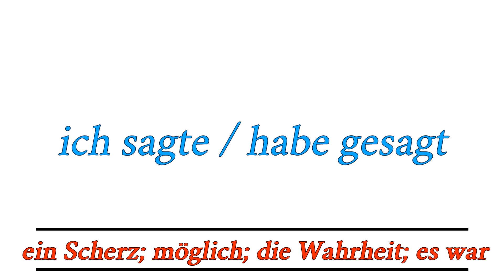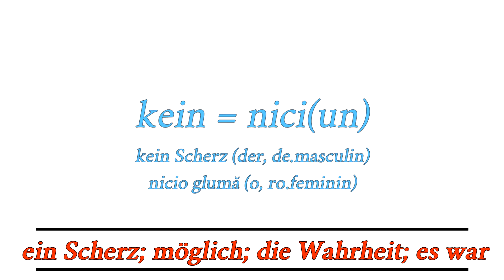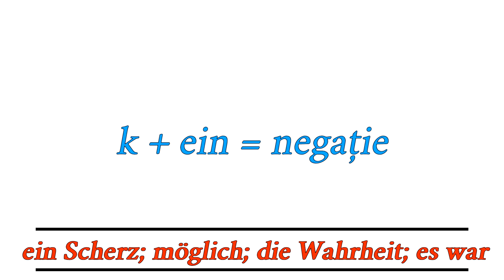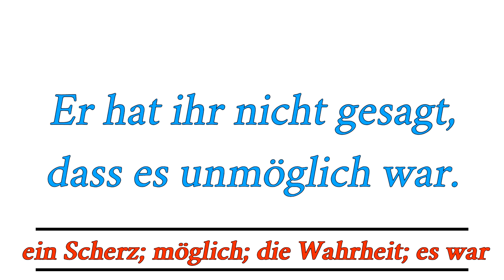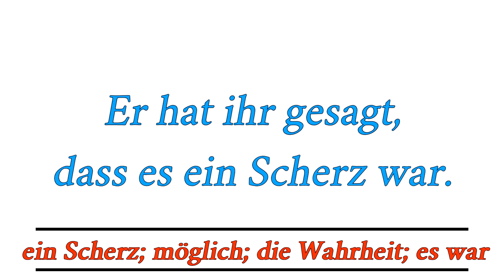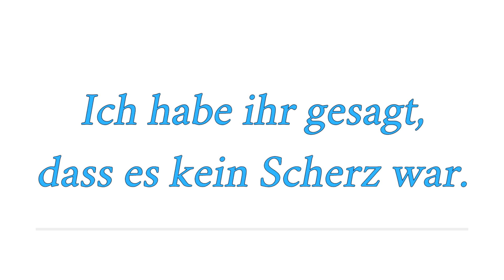Vorbeste germană după o ORĂ! Cursul Suplimentar